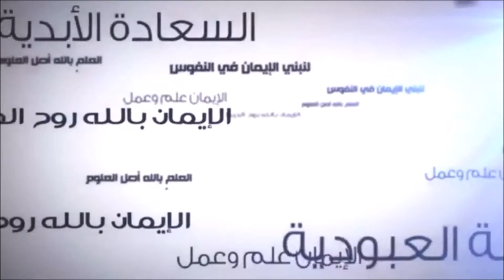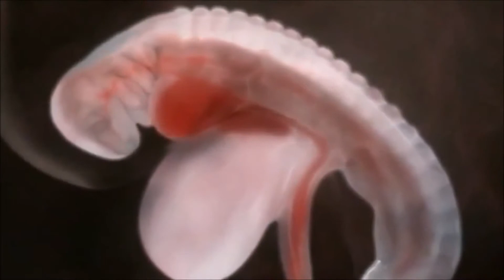هذا خلق الله 5